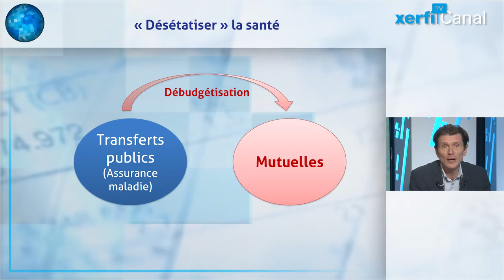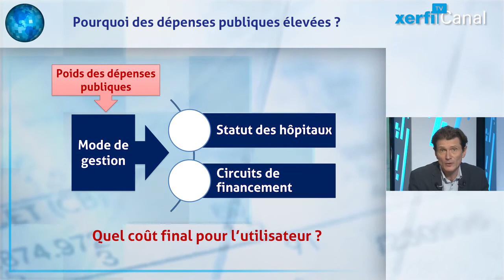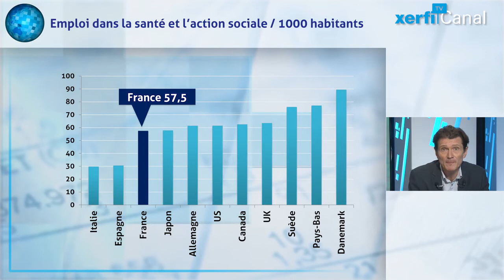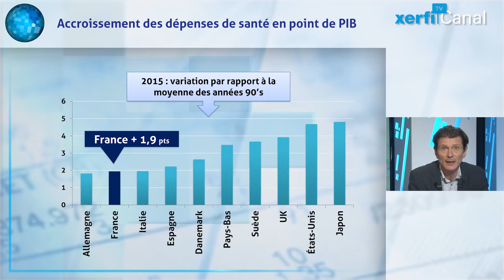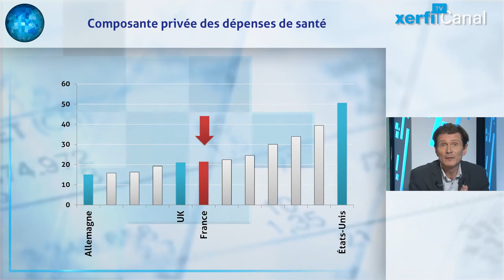Olivier Passet, Faut il baisser les dépenses publiques de santé ?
Lorsque François Fillon propose de désétatiser la santé, il ne propose au final que réduire les transferts de l’Etat, en les débudgétisant et en les transférant sur les mutuelles privées.  Considérant implicitement que si le poids des dépenses publiques est trop élevé en France, cela est dû à notre excès de socialisation.